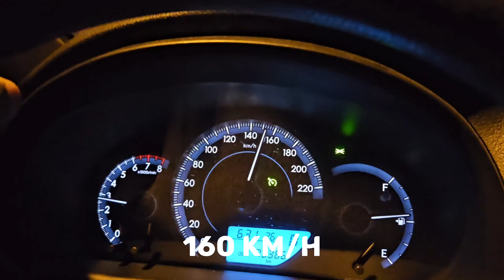Abu Dhabi's High-Speed Marvels: The World's Fastest Roads | Ultimate Speed Enthusiast's Guide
🏎️ Buckle up for an adrenaline-pumping journey through Abu Dhabi's fastest roads! 🚗 Join us as we unveil the engineering marvels and cutting-edge highways that make Abu Dhabi a speed enthusiast's paradise. From the sleek Yas Island Expressway to the mind-blowing Sheikh Zayed Road, we'll take you on a virtual ride through the world's most high-speed road network. Discover the secrets behind the construction, witness breathtaking cityscapes, and get ready for an immersive experience like never before! 🌐